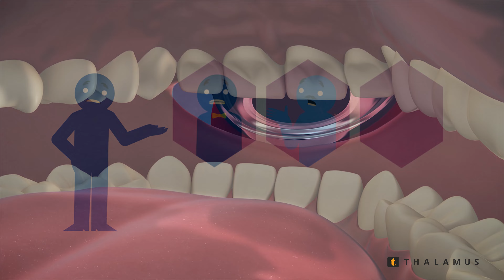Acid Food May Erode Your Health Spanish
ThalamusMedia.com

Thalamus offers the ultimate dental patient education solution for dental practices.

Increase case acceptance and revenue.

The solution combines hundreds of 4K, 3D animated Chairside Education videos alongside Waiting Room TV, Operatory Room TV and videos on a dentist’s own website to ensure patients make informed decisions on their oral hygiene.

Available in multiple languages and with one low monthly subscription cost, start taking your patients through the Thalamus education journey today! ThalamusMedia.com

The solution combines 100’s of 4K, 3D animated Chairside education videos alongside waiting room TV, operatory TV and videos on a dentist’s own website to ensure patients make informed decisions on their oral hygiene.

Available in multiple languages and with one low monthly subscription cost, start taking your patients through the Thalamus education journey today!